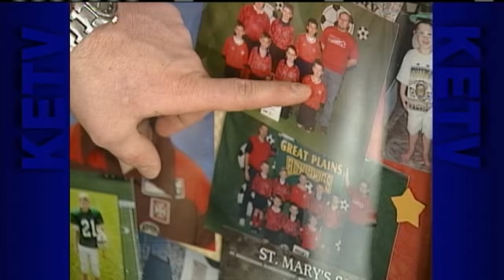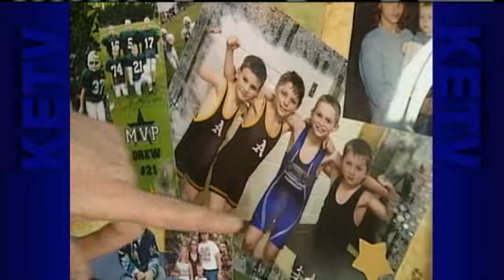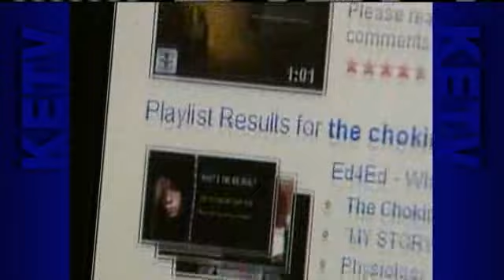Family Tells Of 'Choking Game' Dangers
David City is mourning the death of an 11-year-old boy.  The Butler County Sheriff's Office believes Drew Fiala died from suffocation while trying something known among children and teenagers as "the choking game."